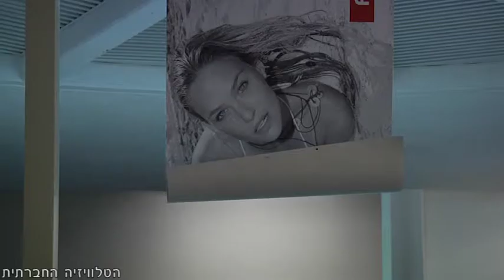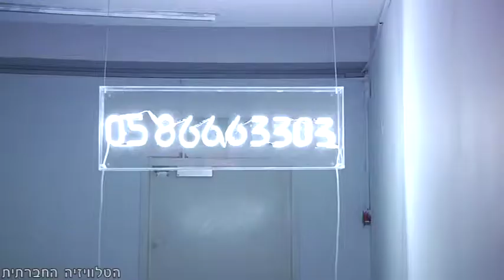טובין - תערוכה חדשה במובי-מוזיאוני בת ים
התערוכה "טובין" ב"מובי - מוזיאוני בת ים" היא תערוכה קבוצתית רבת משתתפים. רוב המשתתפים בה הם אמנים ישראלים צעירים המשתייכים לשכבה של ציירים, פסלים ואמני וידאו ומיצג, אשר פיתחו שפה ייחודית ביחס להצגת חפצים. מאה שנה לאחר הפיכת החפץ המוכן למוצג אמנות על ידי מרסל דושאן, אמנים מפתחים היום יחסים חדשים עם תצוגת חפצים. אם דושאן הצליח להוכיח עם הרדימייד שרק אמן יכול להפוך חפץ מהעולם לאמנות באמצעות הצגתו בתערוכה, האמנים ב"טובין" משתמשים בתערוכת האמנות כדי לבחון את יחסינו עם חפצים היום.